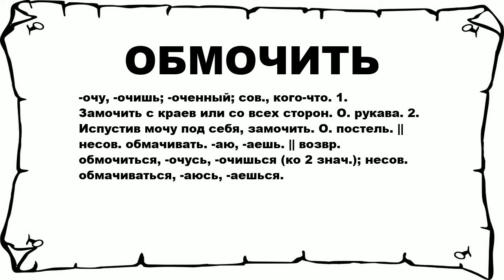ОБМОЧИТЬ - что это такое? значение и описание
Хочешь знать что значит ОБМОЧИТЬ? тогда слушай до конца.